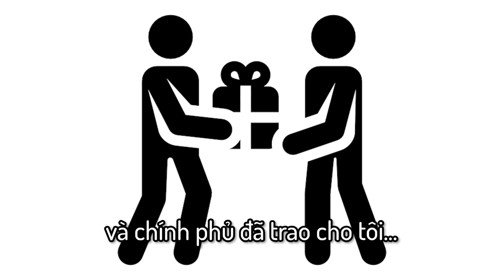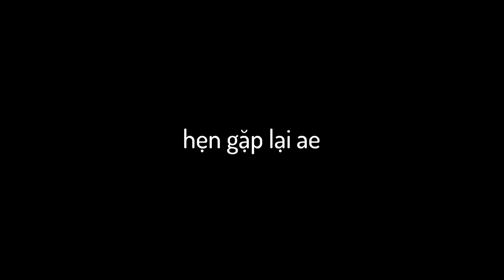GTA V nhưng Tôi Là CAPTAIN AMERICA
hôm nay tôi trở thành CAPTAIN AMERICA và thực hiện một nhiệm vụ khá là khó khăn
Mong AE thích nó

XIN LỖI AE VÌ SỰ TRỄ NẢI NÀY

Nhạc trong video:
-Track Name - Tension RMK
Artist/Composer - Daniele
Publisher - Daniele Epic Soundtrack